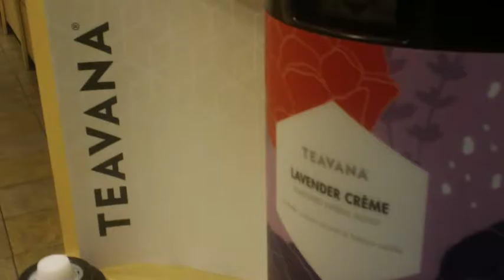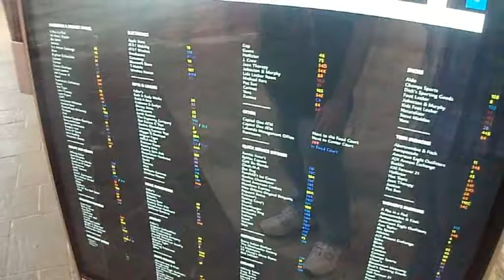The Dominoes 7 Show hanging out with Bobby and Phillip